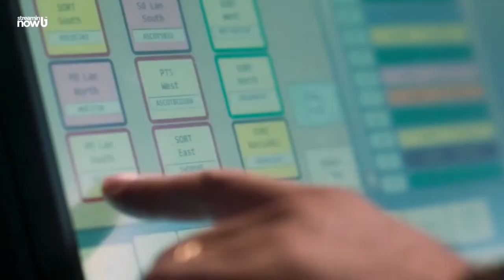The Control Room | Now Streaming - BBC iPlayer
An emergency call handler's life is turned upside down by a mysterious call.

The Control Room is now streaming all episodes only on @BBC iPlayer.